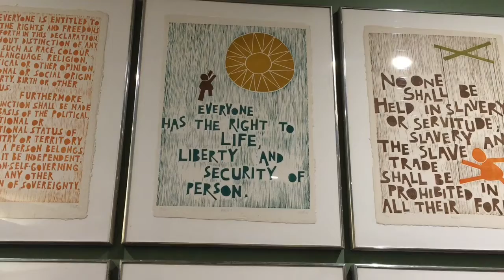ONU 70: Por dentro da sede das Nações Unidas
A ONU está completando 70 anos e para comemorar, a Rádio ONU em Português mostra neste vídeo um pouco da sede da organização. Quem nos acompanha é Patrícia Chapman, que trabalha como guia turística na sede da ONU.
As visitas guiadas são feitas de segunda a sexta-feira, em vários idiomas. Se estiver em Nova York, não deixe de visitar a organização!
Enquanto isso, conheça um pouco da ONU pelo nosso vídeo!